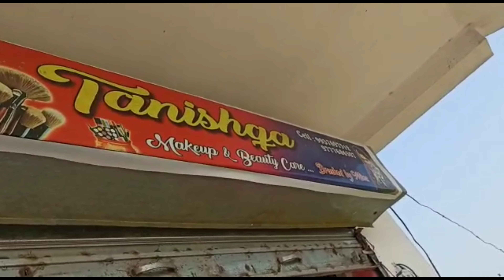Engagement ପାଇଁ New Look And Hair Spa/Engagement With An New Look And Hair Spa#vlog#Youtube#NNWORLD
Engagement ପାଇଁ New Look And Hair Spa /
Engagement With An New Look And Hair Spa
My YouTube Channel Name -NNWORLD
Hair spa video
face makeup
Hair style
Hair spa treatment